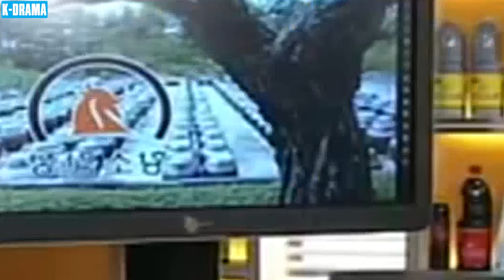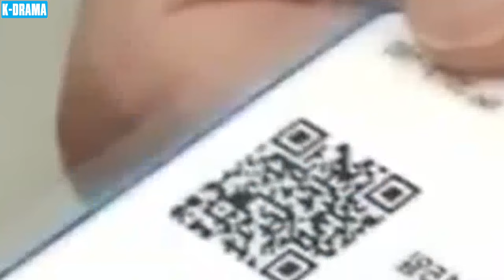PHIM MỚI 2024 | CÔ NÀNG DIỆU KỲ - Tập 21 | Phim Bộ Tâm Lý Tình Cảm Hàn Quốc Hay Nhất | Lồng Tiếng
➡ Tên Phim : CÔ NÀNG DIỆU KỲ
➡ Số Tập : 122